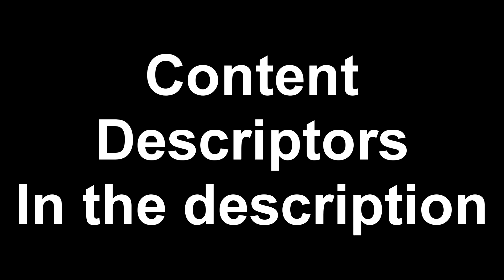[16+][VDA] Super Smash Bros. for Wii U on Campus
[16+] Cr - Cartoon Humor: Moderate, Dm - Discrimination/Name Calling/Trash Talk: Heavy, L - Bad Language/Euphemisms/Profane References: Heavy, R - Rudeness/Salt/Taunting: Moderate, V - Violence/Violent Talk: Moderate, W - Cartoon-Like Weapons: Moderate
Me - Memes: Moderate, ZO - Other Negative Elements: Unknown

I brought a Wii U onto a college campus and played Super Smash Bros. for Wii U with some people there. Some of the things said were not kid/family friendly, so I had to edit out a lot of it. If you found something either explicit or offensive, please let me know by time stamping that part of the video. Thank You.